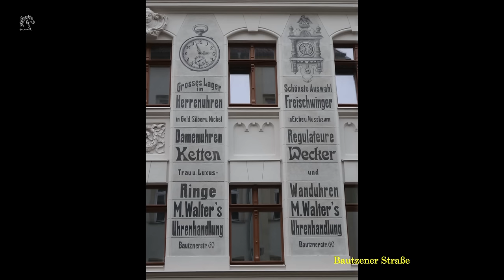Görlitz 2015 - gestern und heute - Restaurierungen und Rekonstruktionen, Teil 3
Nun können wir den dritten Teil unserer Görlitz-Edition anbieten. Viele neue Fotos von restaurierten Görlitzer Wohnhäusern und anderen wertvollen Gebäuden der Stadt entstanden bis  Ende 2015. Ihr Schöpfer ist wiederum Lars Elsner aus Görlitz. Die Aufnahmen wurden, wie bisher, nach dem Zufallsprinzip ausgewählt. Diesmal blenden wir allerdings, zur besseren Orientierung, die Straßennamen mit ein.

Bitte in der Auflösung HD ansehen.